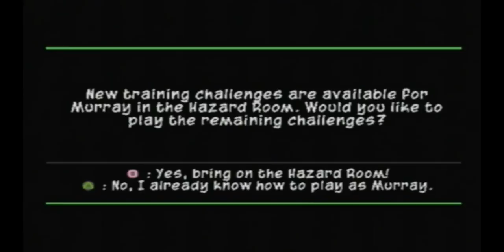Let's Play Sly 3 Honor Among Thieves - Part 12 - Finding The Guru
*Have Annotations on in order to use links!*
Guru = Yoda